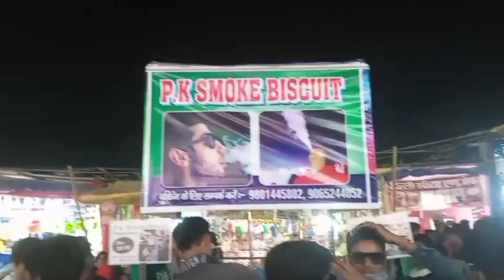khagramela khagra kishanganjnews mela मेला famousworld hajipur